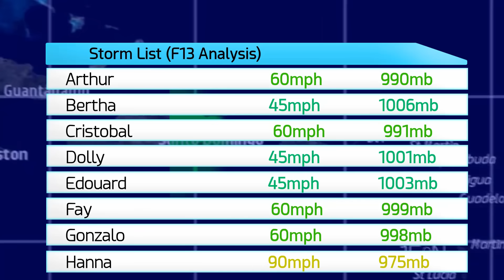2020 Atlantic Hurricane Season Animation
The 2020 Atlantic Hurricane Season is the most active hurricane season in recorded history, beating the record set in the 2005 hurricane season, marking only the second time that the Greek Alphabet has been used for hurricane names. With 30 named storms including seven major hurricanes and the latest category 5 hurricane on record. The 2020 hurricane season will forever be remembered for not only its rapid pace of storm formations with September being the first month where 10 named storms have ever formed in a single month, and for its late-season ferocity, with five of the last six storms being major hurricanes, including 3 Caribbean Sea hurricanes which are now all ranked in the top 5 of fastest intensifying storms in recorded history in the Atlantic basin.

The 2020 Atlantic Hurricane Season also broke records for landfalls, with a historic twelve tropical storms and hurricanes making landfall in the continental United States, the strongest recorded landfall in western Louisiana with Hurricane Laura, the strongest landfalling storm in Louisiana recorded past the middle of October with Hurricane Zeta, and the first time multiple major Hurricanes have made landfall in Central America in November or later with Hurricane Iota and Hurricane Eta.

Thank you to everyone for your continued support through this never before seen hurricane season, and we hope to see this amazing community grow even more in the coming years.
A special thanks to our Category 4 and Category 5 Ultimate Fans for enabling our work to reach a new level this year ► TheCmedlin, Dr Creepeer, Max Caron, Silaa, Jetfuel, Matthew Shoes, Tanya Harty, Loves Loyally as a Wolf Shines in Any Weather, Meitnerium, laurence belanger, Senita Wood, KoolKreeperRyan, charlie parker, and ayeitzmax tiktok.

Intro ► 0:00
Animation ► 1:34
Recap/Outro ► 10:17